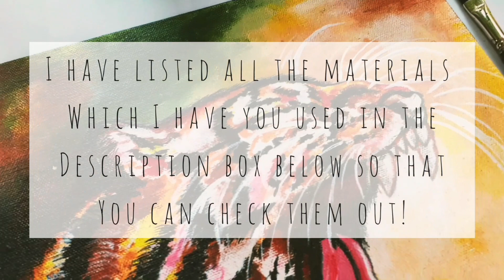How to Paint🎨: A TIGER with Acrylic Paint🐯 || Acrylic Painting Tutorials🌈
Hello everyone!

Today we are Painting a realistic Tiger with Acrylic Paints.

🖌 Brushes

If you end up recreating these please make sure to tag me on Instagram -
And give me a follow there if you haven't already;)
I'd love to see your versions of these as well.

About me -
My name is Rachana, I'm 18 and I'm pursuing Bachelor's in Psychology. Art has been my hobby since I was a kid. I love putting my heart and soul into anything I create, so every piece of art I make has a part of me in it and now I'll be sharing all of it with you all on youtube.
I hope you'll learn something from these videos.😇